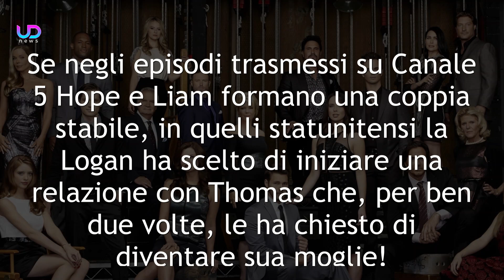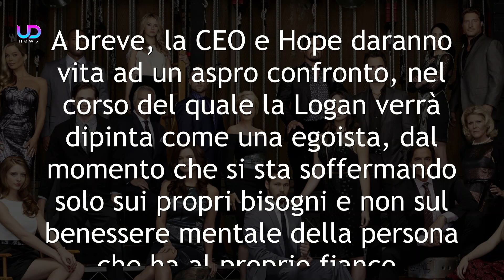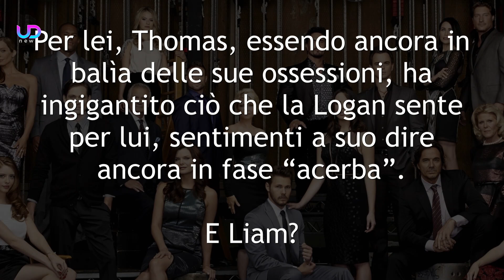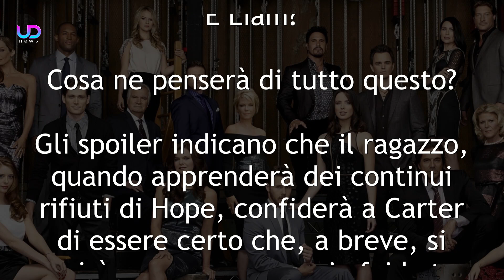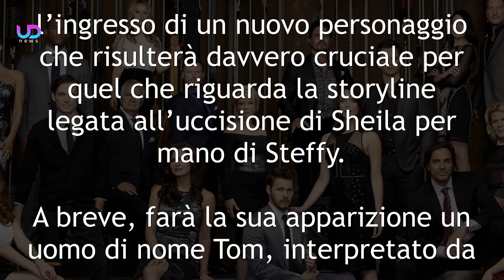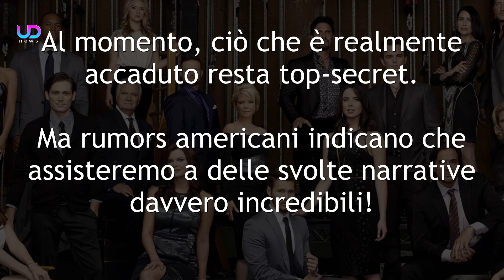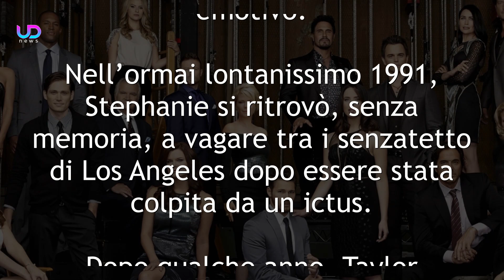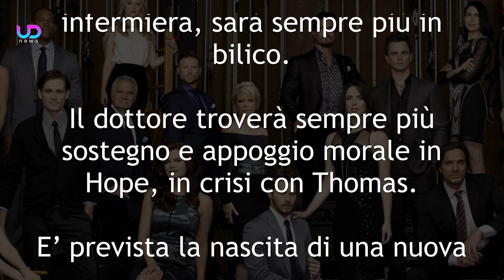Anticipazioni Beautiful, Puntate Americane: Steffy consiglia a Thomas di lasciare Hope!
Anticipazioni Beautiful, puntate americane: Steffy, sempre più preoccupata per il benessere psicologico del fratello, gli arriverà a proporre di lasciare la Logan per sempre!

Ecco le nuove anticipazioni Beautiful sulle puntate americane!